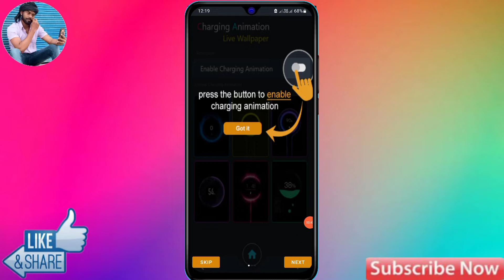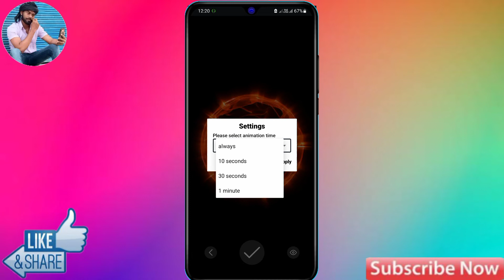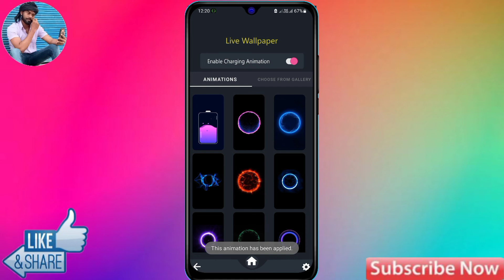How To Set Charging Animation in Realme c35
How To Set Charging Animation in Realme c35 | Realme c35 Charging Animation

video Queries-
Realme c35 charging animation,
Realme c35 charging animation theme,
Realme c35 charging animation not working, Realme c35 charging animation problem,
Realme c35 charging animation download,
Realme c35 battery charging animation,
Realme c35 battery animation,
charging animation app Realme c35,realme c35